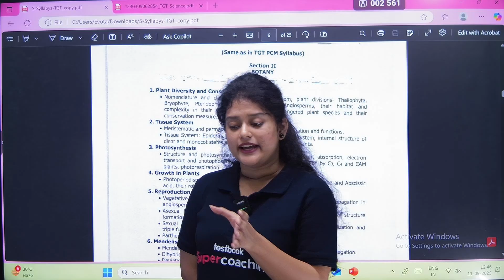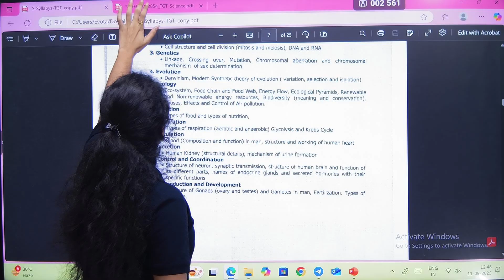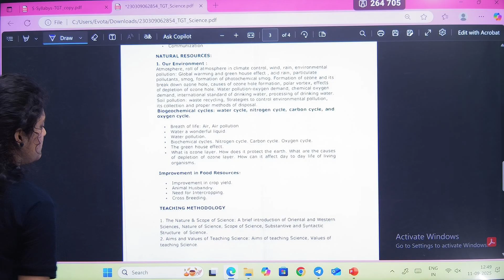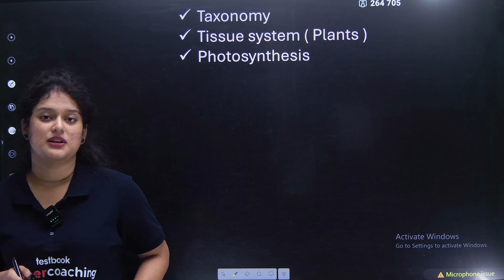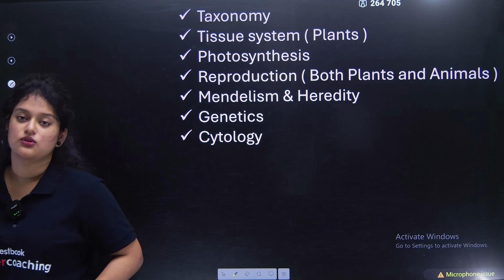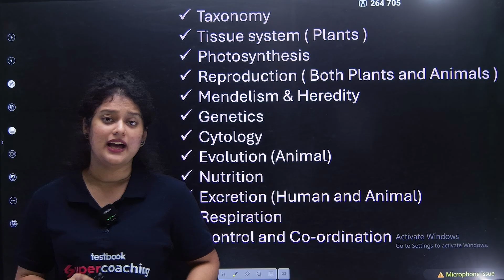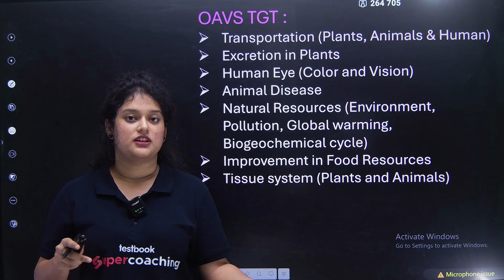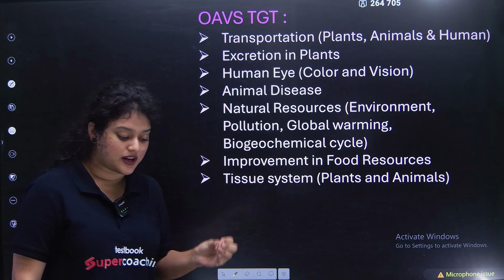SSB TGT & OAVS TGT ଏକାସାଙ୍ଗେ କେମିତି ସାରିବେ? SSB TGT Biology Syllabus